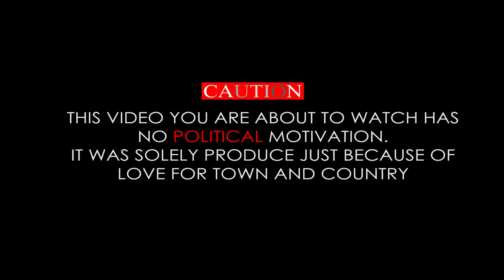SALTPONDMATTERS EPISODE 4 (WHO IS RESPONSIBLE?)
SALTPONDMATTERS EPISODE 4
ABANDONED SALTPOND NURSING MIDWIFERY SCHOOL.
THE ABOVE FACILITY YOU ARE SEEING IN THIS VIDEO IS A RENOVATED OLD BUILDING WHICH HAS BEEN CONVERTED TO A SCHOOL FACILITY WHICH IS CAPTURED IN THE GREEN BOOK OF THE GOVERNMENT THAT THERE IS A NURSING SCHOOL IN SALTPOND .THE QUESTION IS ,IS THE PRESIDENT AWARE THE SCHOOL IS INACTIVE AND HAS NO CHAIRS IN THERE .WHILE SALTPOND IS FACING UNEMPLOYMENT AND EDUCATIONAL ISSUES. LET ASK AGAIN